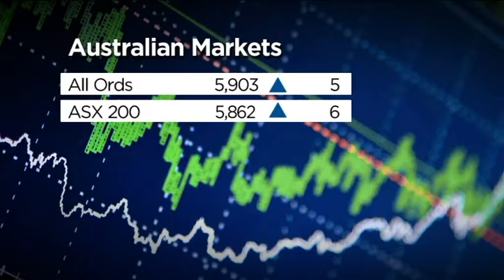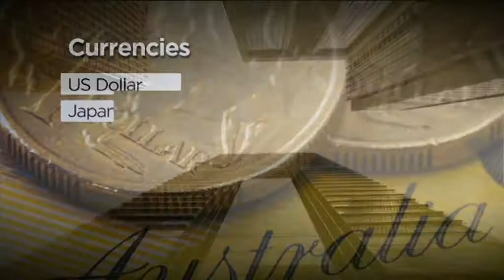Impact of US strike on Syria on financial markets April 2017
Sue Lannin takes a look at the impact on global markets and commodity prices of the US attack on Syria